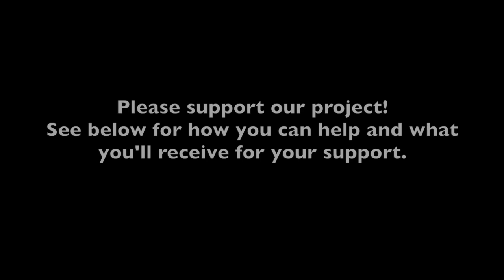Kassia Music Collective: Debut Album Kickstarter!